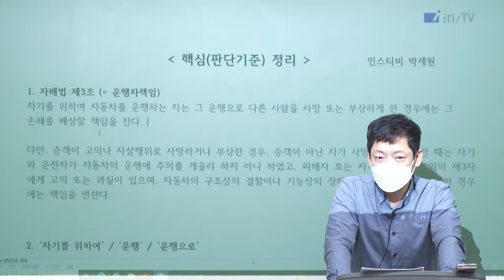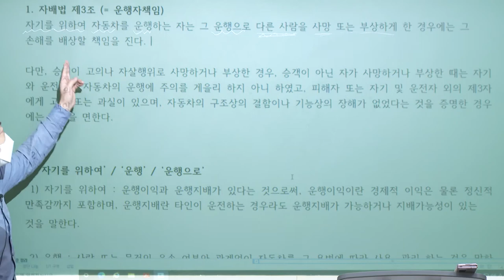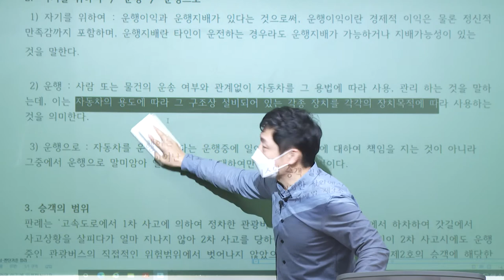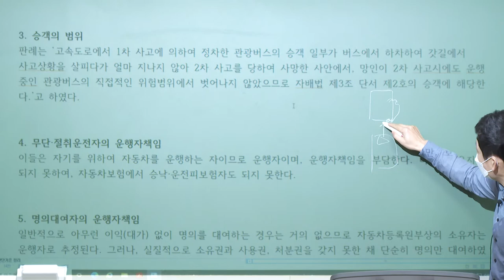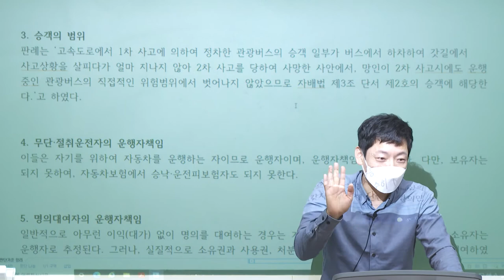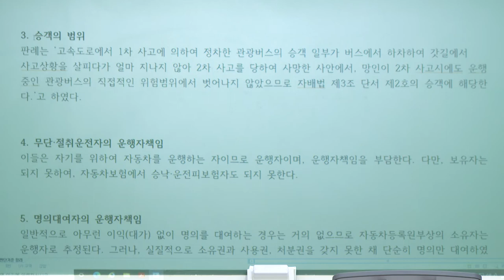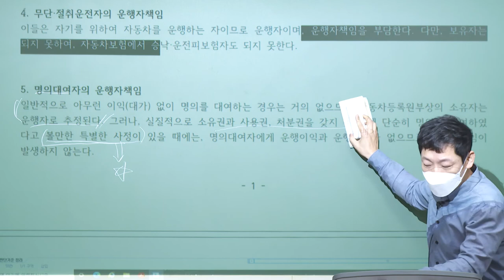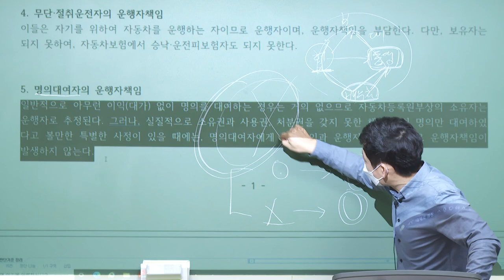[2022] 2차 박세원의 자보대인 선행 문제풀이(판단기준, 답안작성, 면부책·계산문제풀이)